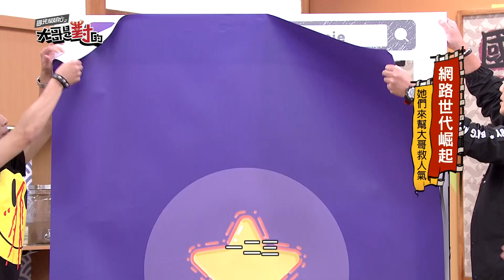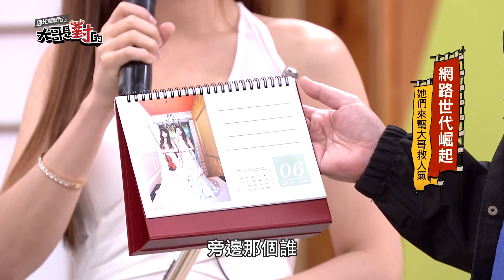【一聽就可吹！超神力力讓哥完全服了！】｜ANNIE 國光幫幫忙之大哥是對的 精華